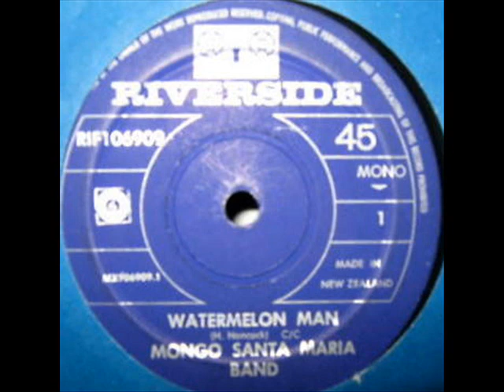Mongo Santa Maria Watermelon Man 1963 RIVERSIDE RECORDS RIF10690